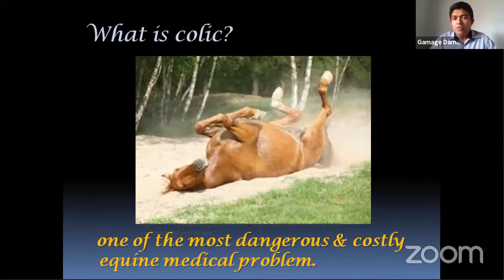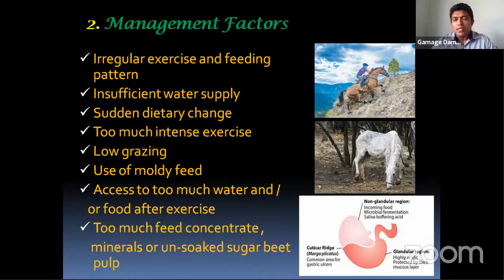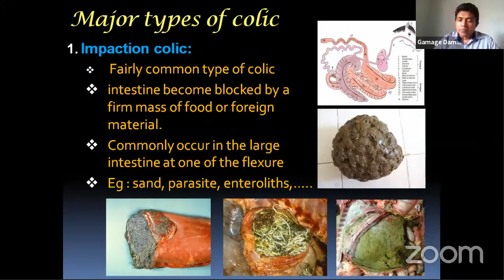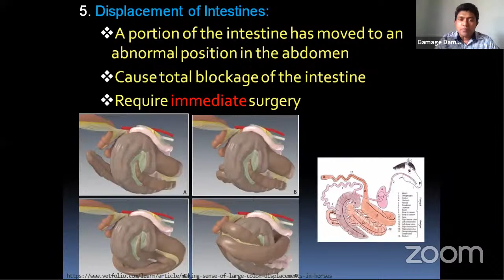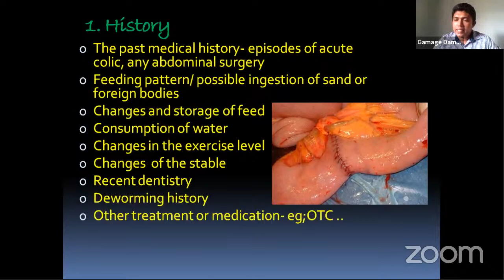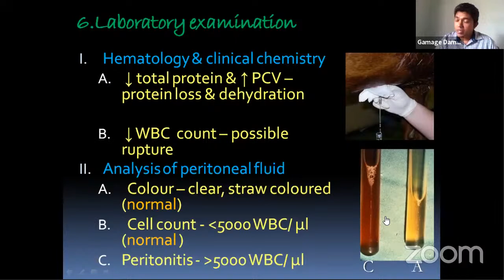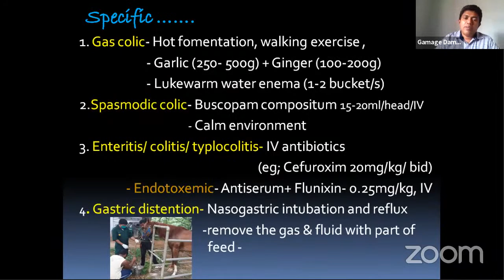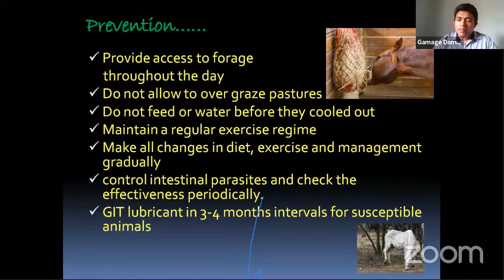EQUINE COLIC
SLVA CPD  Webinar Series
Topic: EQUINE COLIC

Will discuss
-  Predisposing factors for Colic
-  Type of Colic
-  Diagnosis
-  Treatments
-  Preventive measures

Resource Person:
Dr Dammika Perera
BVSc, MPhil, FSLCVS
Senior Lecturer,
Department of Farm Animal Production and Health,
Faculty of Veterinary Medicine and Animal Science,

Time: SL Time 1:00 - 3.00 pm

If you have not yet registered, please register for the webinar series @